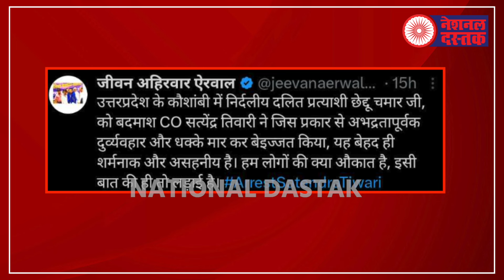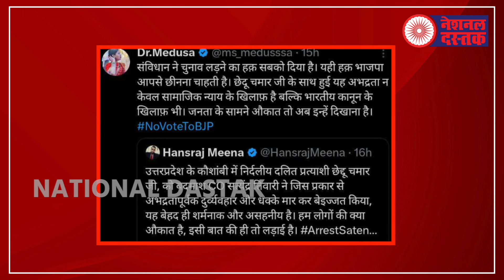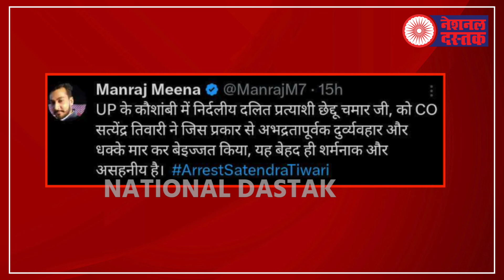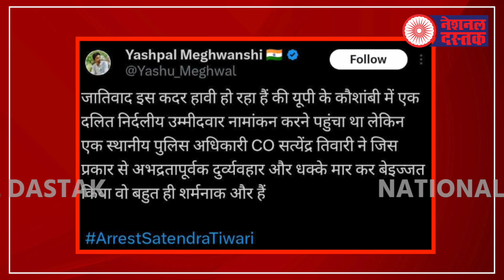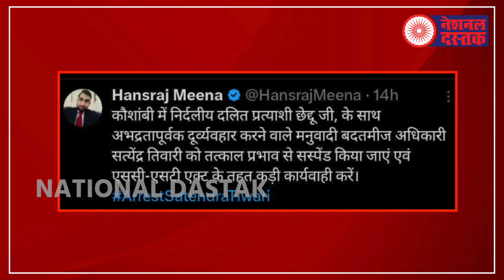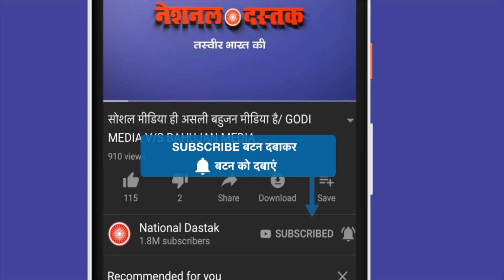जातिवादी तिवारी की बदतमीजी देखिए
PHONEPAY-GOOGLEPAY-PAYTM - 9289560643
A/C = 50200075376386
IFSC = HDFC0000314